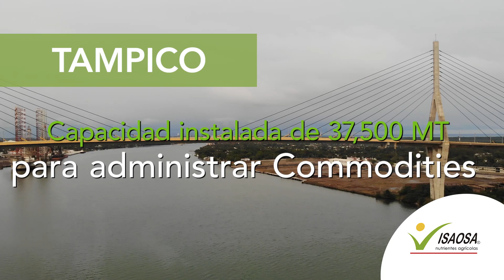VIDEO ALTAMIRA TAMPICO ISAOSA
ISAOSA, servicio logistico de maniobra, carga, descarga y distribucion a todo el país.
Infraestructura y modernizacion de nuestros procesos e instalaciones para ofrecer la mejor calidad en nuestros productos.